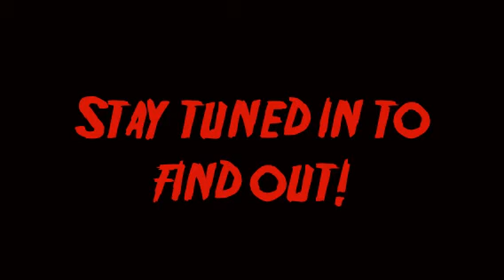Tuks Fm Friday the 13th Video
A video created by the Tuks Fm crew celebrating Friday the 13th